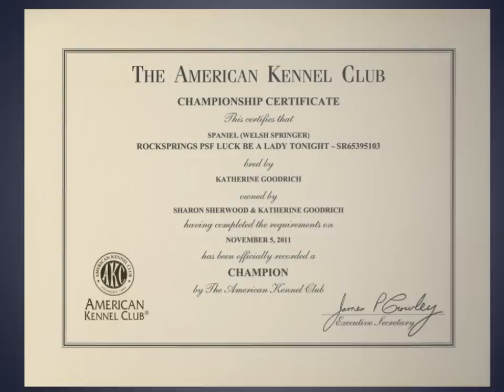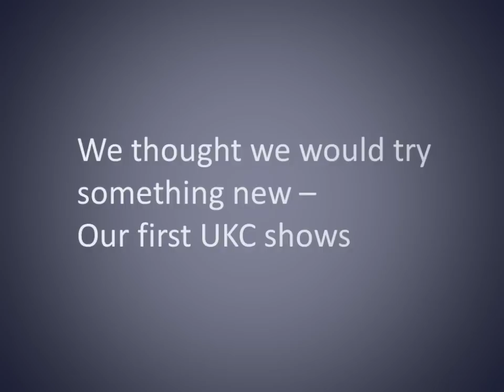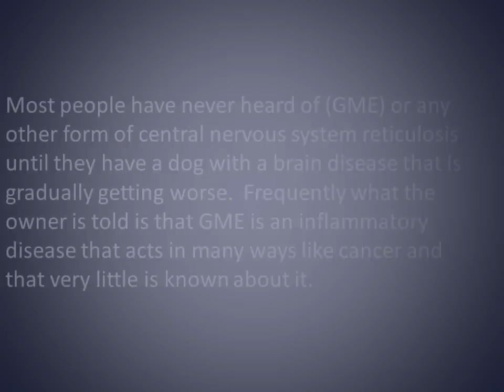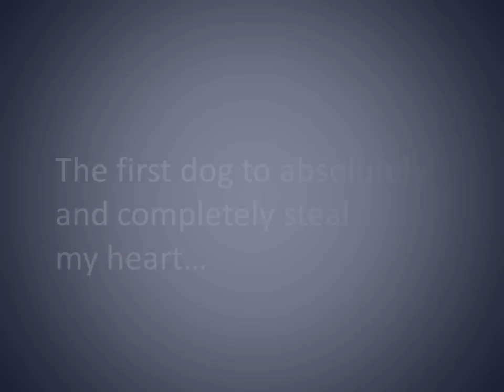GCH CH Rocksprings PSF Luck Be A Lady Tonight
Remembering Frankie -